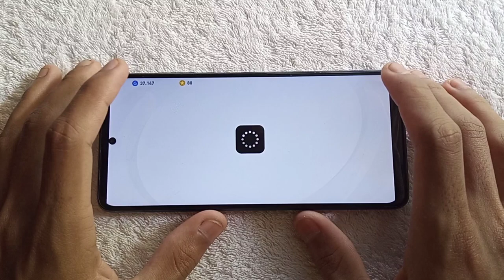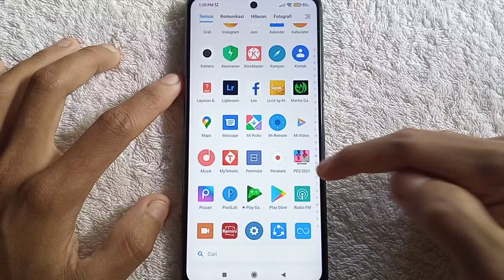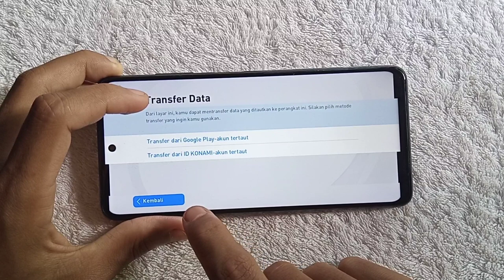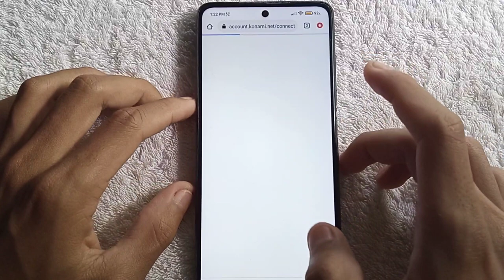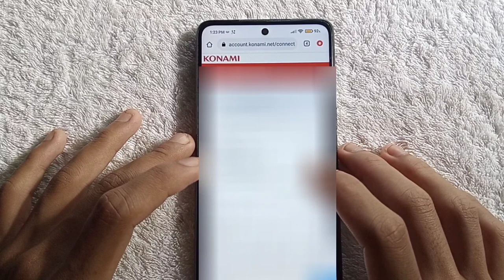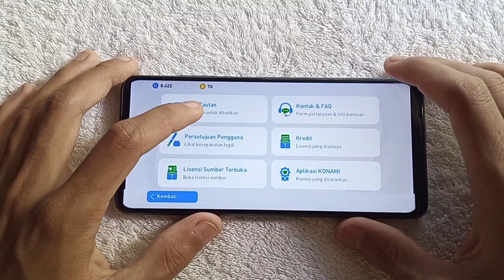cara ganti akun pes 2021 mobile ke akun yang lain | cara pindah akun pes mobile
pada kesempatan kali ini gua mau berbagi tutor lagi nih, sebenernya gua males buat tutor ini ya, karena udh sempet gua buat di video sebelumnya, tapi karena kemaren ada yg bilang masih bingung dan mengira gua pindah pake aplikasi ganda, so jadi gua buatkan lagi tutor yang sama ya guys.